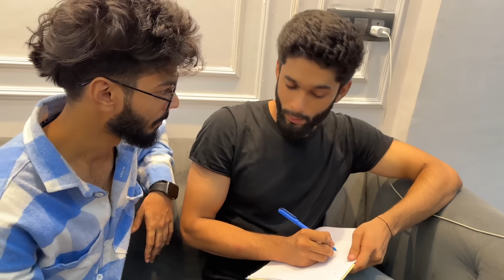COPY DANCE CHALLENGE MEIN ZAHID BANA SAAP 🐍 | ABRESH KA JAANWAR SABSE ALAG😂 | AALTU FALTU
I hope our video is entertaining for you.
Thank you for your love and respect.

Copy dance challenge
Copy dance challenge video
Copy dance challenge tiktok
Copy the dance step challenge
Copy me dance challenge
Animal challenge
Animal challenge video
Animal challenge cartoon
Animal challenge rimorav
Animal challenge discovery
Animal challenge hindi mein
Animal challenge zepeto
Animal challenge song
Animal challenge tiktok
Aaltu faltu
Zahid
Bilal
Fokata
Abresh
Zeeshan
Haifa vlogs
Huda
Owaiz
Vlogger
Vlogging video
Challenge video
Aaltu faltu vlog
Reaction
Reaction video
Reaction challenge video
Best vloging challenge
Dog
Snacks
Panda
Birds
Doncky